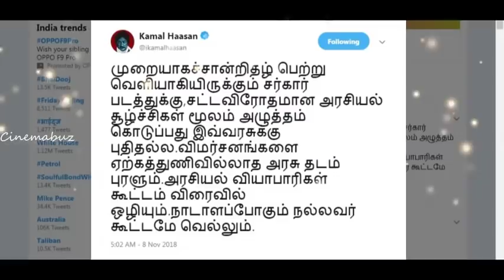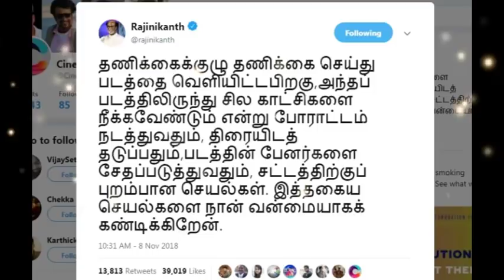சர்கார் பிரச்சனை! விஜய்க்கு ஆதரவு கொடுத்த ரஜினி அலறும் அரசியல் கட்சிகள் Rajinikanth support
Breaking: Rajinikanth tweet supporting Sarkar vijay goes viral
சர்கார் பிரச்சனை! விஜய்க்கு ஆதரவு கொடுத்த ரஜினி அலறும் அரசியல் கட்சிகள்